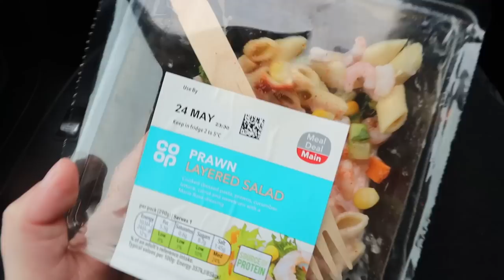ONE OF THE KIDS GOT CAUGHT SHOPLIFTING...